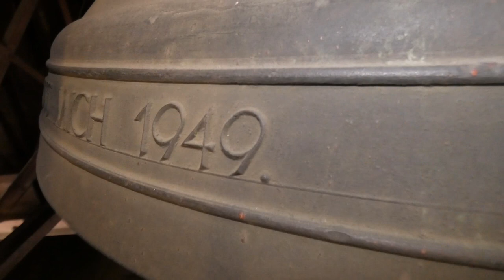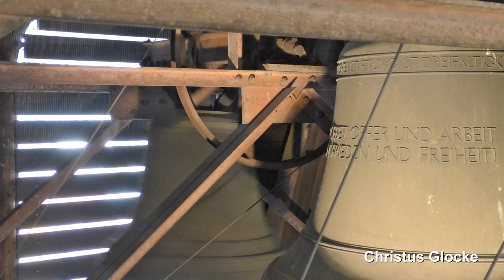Frankenthal, St. Dreifaltigkeit, Geläutepräsentation (Turmaufnahme)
Präsentiert wird eine Turmaufnahme der katholischen Kirche St. Dreifaltigkeit in Frankenthal (Pfalz).
Frankenthal ist eine Kleinstadt zwischen Ludwigshafen und Worms und zählt ca. 48.500 Einwohner.
Die katholische Pfarrkirche St. Dreifaltigkeit, oder auch Dreifaltigkeitskirche begindet sich im Zentrum der Stadt direkt neben der 12-Apostelkirche.
Die Kirche wurde im Jahr 1732 geweiht, allerdings erst im Jahr 1748 entgültig fertiggestellt. Renoviert wurde die Kirche erstmals im Jahr 1882. Die Kirche wurde im 2. Weltkrieg bei der Bombennacht am 23. September 1943 fast völlig zerstört. Man begann nach dem Ende des Krieges sofort mit dem Aufbau. Die Kirche wirde dann schließlich wieder am 2. Oktober 1949 durch den damaligen Speyerer Bischof Joseph Wendel eingeweiht.
Im Jahr 1982 gab es nochmals eine Innen- und Außenrenovierung und ab dem  Jahr 2009 wurde eine umfassende Außensanierung vorgenommen, bei welcher die Kirche auch einen komplett neuen Anstrich bekam. Eine Innensanierung wurde kurze Zeit später ebenfalls vorgenommen. Nach der Beendigung aller Sanierungen erstrahlte die Kirche wieder in vollem Glanz und wurde am 29. Mai 2011 wieder feierlich eröffnet.
Im Dachreiter der Kirche befinden sich drei Glockrn, welche in der Wiedererbauungszeit der Kirche nach dem 2. Weltkrieg gegossen wurden. Bei diesen Glocken dürfte es sich um eine der allerersten Glocken von Meister Hermann Hamm aus Frankenthal handeln.

GLOCKENDATEN:

Glocke 1: f', Gebetsglocke, Hermann Hamm/Frankenthal 1949

Glocke 2: a', Christusglocke, Hermann Hamm/Frankenthal 1949

Glocke 3: c", Marienglocke, Hermann Hamm/Frankenthal 1949

Vielen Dank an die Pfarrei für die Genehmigung dieser Aufnahme und an "glockenzeit" für die Organisation und für den tollen Tag. :-)
Hier ist die Aufnahme von glockenzeit: